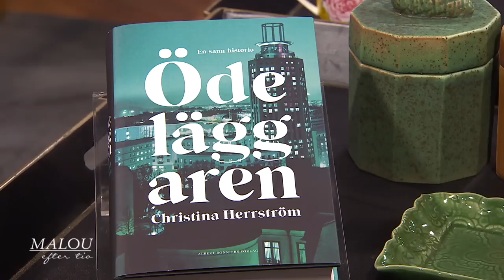”Jag trodde att jag skulle dö” – Christina Herrström om psykopaten - Malou Efter tio (TV4)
Romansbedrägeri blir allt vanligare. Författaren Christina Herrströms liv raserades totalt när hon träffade en psykopat som lurade henne på flera miljoner kronor.